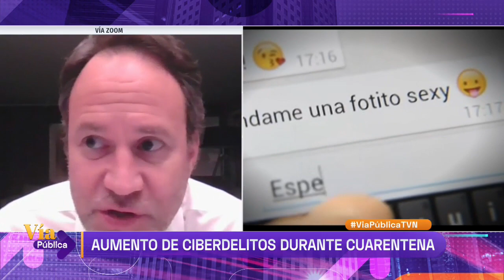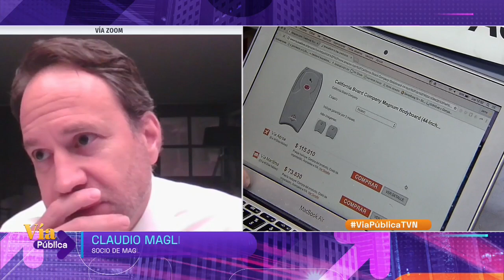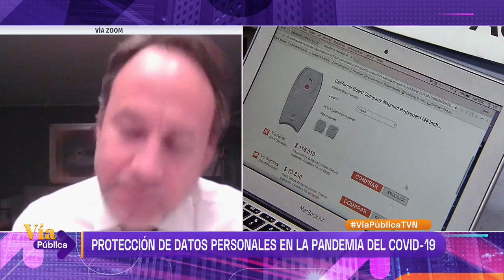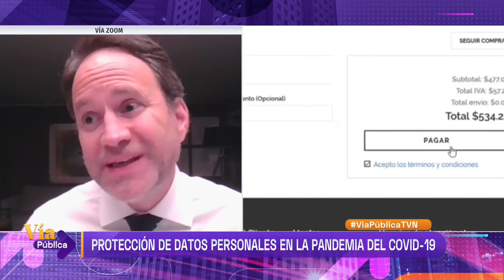Vía Pública - Martes 22 de junio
En esta edición Matías del Río conversó con la directora ejecutiva de Espacio Público,Pía Mundaca, sobre los resultados de la última encuesta "Espacio Público- Ipsos: ¿Cómo se vive la cuarentena en la región metropolitana?". Además Claudio Magliona socio de Magliona abogados, profesor de la Facultad de Derecho de la Universidad de Chile, Maestría en Derecho ciencia y Tecnología por la Universidad de Stanford, se refirió a la protección de datos personales en tiempos de pandemia, ante las propuestas de realizar seguimiento a las personas a través de sus teléfonos para que cumplan con las medidas de confinamiento.